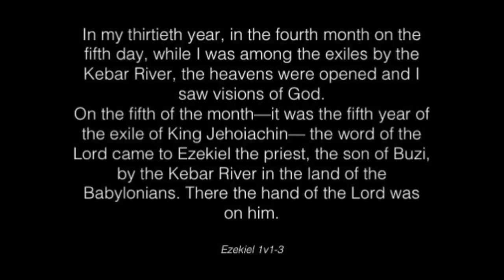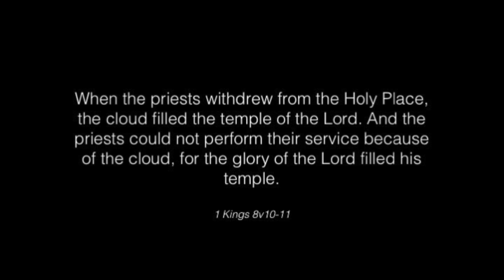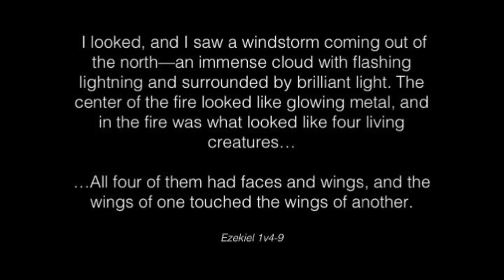Learn how God finds you rather than you him with Seth Trimmer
Seth Trimmer, Senior Pastor from Grace City Church in Corvallis speaks at Every Nation London. He uses the beginning verses of the book of Ezekiel to demonstrate the essence of the New Testament, that God comes to us rather than we to him, from an Old Testament book. For more sermons and upcoming events please visit our